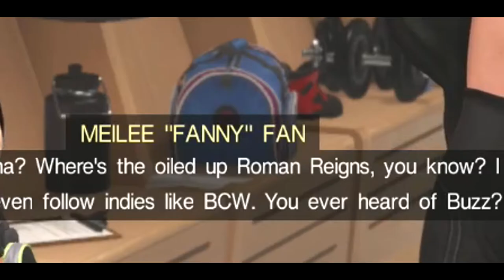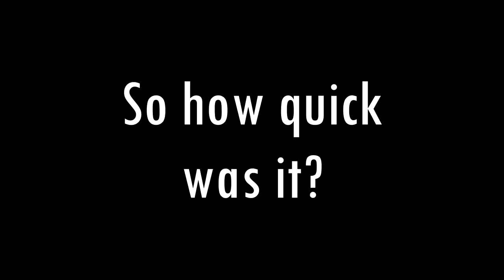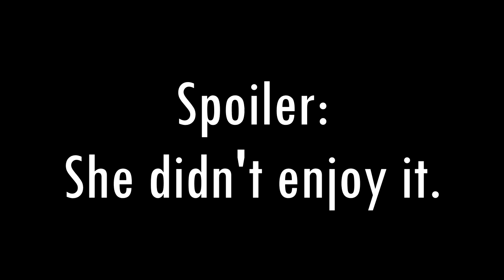WWE 2K22 MyRise w/Bailey Rosworth (PROLOGUE)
Bailey takes a preak from Rivals of Aether to show the WWE what they've been missing out on. She makes friends immediately while being tall.

Also it's the prologue because it happened at the tail end of a stream and the energy was waning lol